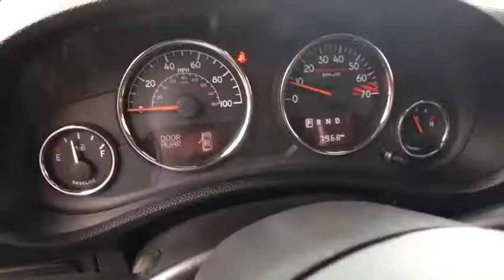2016 Jeep Wrangler Reno, Sparks, Carson City, Sacramento, Nevada R6226A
2016 Jeep Wrangler

Rubicon Hard Rock trim. Excellent Condition, CARFAX 1-Owner, LOW MILES - 7,904! Heated Leather Seats, NAV, Tow Hitch, RADIO: 430N, Alloy Wheels, Satellite Radio, Premium Sound System, 4x4, SUPPLEMENTAL FRONT SEAT SIDE AIR BAGS..., TRANSMISSION: 5-SPEED AUTOMATIC (W5A5..., QUICK ORDER PACKAGE 24J RUBICON HARD ..., TRAILER TOW GROUP, HEATED FRONT SEATS, BODY COLOR 3-PIECE HARD TOP, ENGINE: 3.6L V6 24V VVT, AIR CONDITIONING W/AUTO TEMP CONTROL, Non-Smoker vehicle CLICK ME!KEY FEATURES INCLUDELeather Seats, 4x4, Premium Sound System, Satellite Radio, Aluminum Wheels, Heated Leather Seats. Privacy Glass, Steering Wheel Controls, Rollover Protection System, Electronic Stability Control, Bucket Seats.OPTION PACKAGESQUICK ORDER PACKAGE 24J RUBICON HARD ROCK Engine: 3.6L V6 24V VVT, Transmission: 5-Speed Automatic (W5A580), Rubicon Hard Rock Package, Silver Interior Accents, Red Front & Rear Tow Hooks, Low Gloss Black Wrangler Decal, Front 1-Touch Down Power Windows, Remote Keyless Entry, Power Heated Mirrors, Power Locks, Auto Dim Mirror w/Reading Lamp, Security Alarm, Red Trail Rated Badge, Steel Rear Bumper, Chrome/Leather Wrapped Shift Knob, Black/Chrome Screws Fuel Filler Door, Premium EVIC Message Center, Steel Front Bumper, MOPAR Rock Rails, Hood w/Power Dome, Accent Stitching, Uconnect Voice Command w/Bluetooth, Vehicle Information Center, Remote USB Port, Tire Pressure Monitoring Display, Rubicon Hood Decal, BODY COLOR 3-PIECE HARD TOP If ordering without AEM (Dual Top Group), the black soft top will not be included, Rear Window Defroster, Delete Sunrider Soft Top, Freedom Panel Storage Bag, Rear Window Wiper/Washer, TRANSMISSION: 5-SPEED AUTOMATIC (W5A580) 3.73 Rear Axle Ratio, Hill Descent Control, Tip Start, RADIO: 430N SIRIUSXM Travel Link, 6.5 Touchscreen DisplayPricing analysis performed on 9/23/2017. Horsepower calculations based on trim engine configuration. Please confirm the accuracy of the included equipment by calling us prior to purchase.